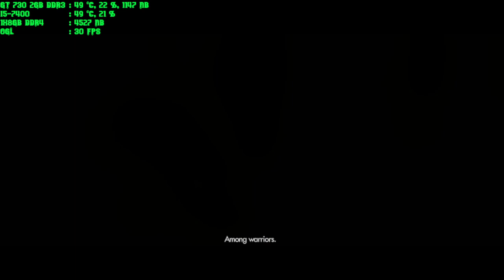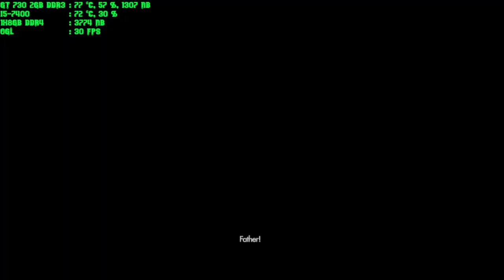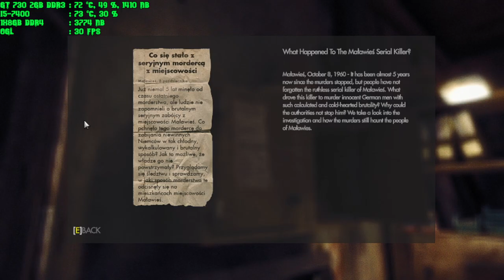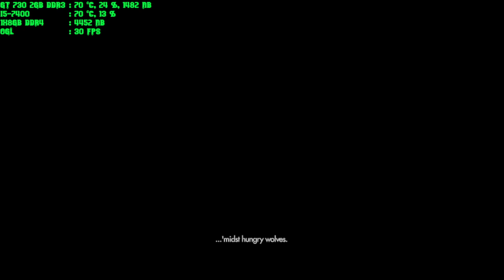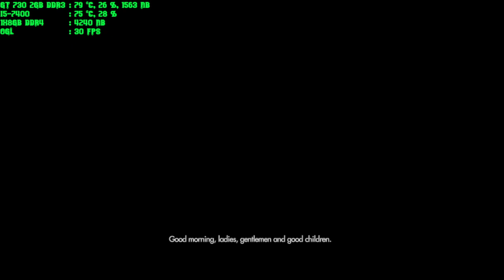wolfenstein the new order can i play daddy gt 730 2gb ddr3 i5-7400 1x8gb ddr4 part 2